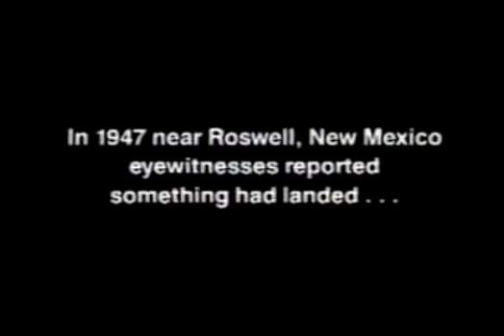Megadeth feat t.A.T.u.